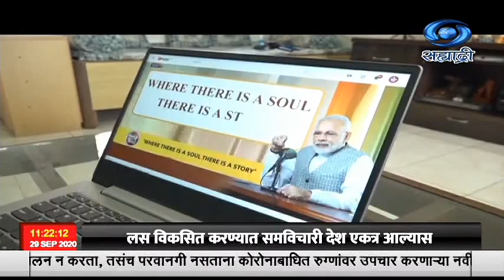महापालिकेच्या शाळांमधल्या मुलांचा मानसिक विकास करण्यासाठी, वैशाली देशपांडे २ वर्षांपासून झटत आहेत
अकराच्या बातम्या Live दि. 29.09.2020